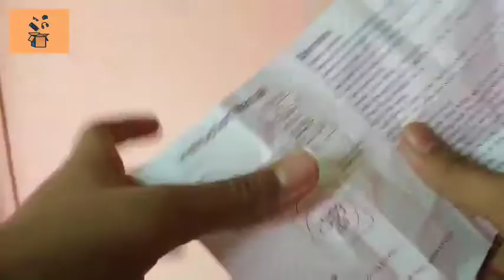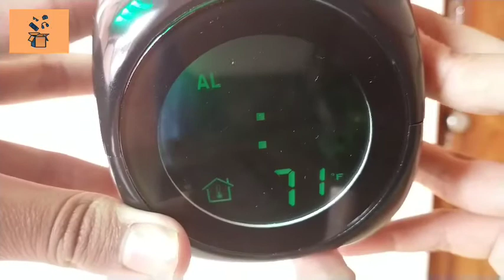Digital Time Projector 🔥 | Digital Clock ⚡ | Honest Review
Hello Friends , In this video I have done Unboxing And Review Of Off-Road Rc Monster Car . I have provided all the basic details of this product after using it for few Months.

I have also given my honest opinion about the product , How to use it & How to buy these products availing maximum discount. I hope you all will enjoy this unboxing video.

Buying Link :- (dalna bhul gaya) 😁

I am an aspirational youtuber who provides reviews and pros & cons of every stuff.
Youtuber and Unboxer🎬📺